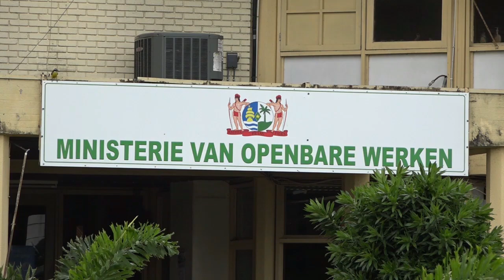26 05 2021 Groenlicht voor de uitvoer van het baggerproject